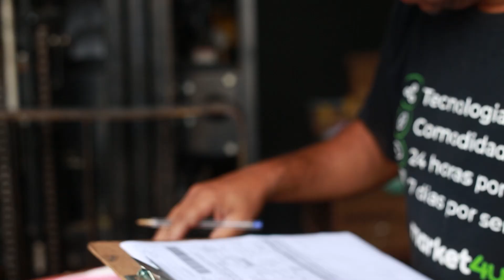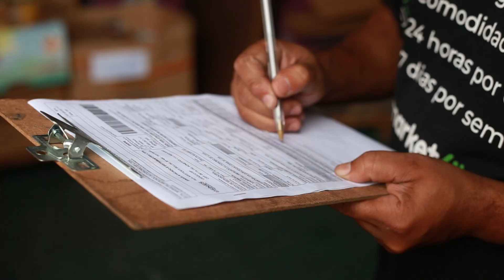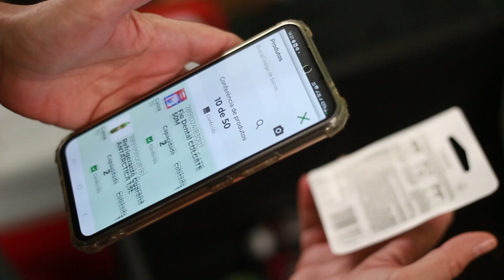VISITANDO O CD DE SÃO PAULO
O market4u é a maior rede de mercados autônomos para condomínios e empresas do Brasil, e uma marca tão grande merece uma estrutura igualmente grande 🚀

Um dos principais diferenciais da franquia market4u é seu centro de distribuição, que é equipado e estruturado para facilitar a operação dos franqueados, além de contar com uma equipe dedicada a oferecer suporte em todas as etapas da franquia.

Neste vídeo, fazemos um tour por um dos nossos centros de distribuição de São Paulo, com a Bárbara Mendes, gerente de planejamento logístico, e explicamos como ter um CD simplifica a rotina dos franqueados da região.

👉 Faça parte do nosso time de franqueados!